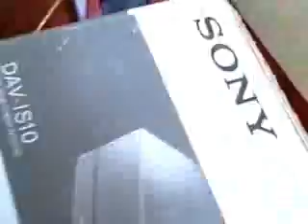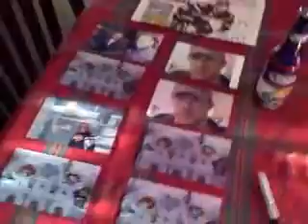DEREK ROY DELIVERS with KISS 98.5